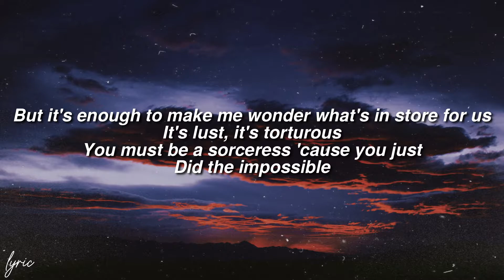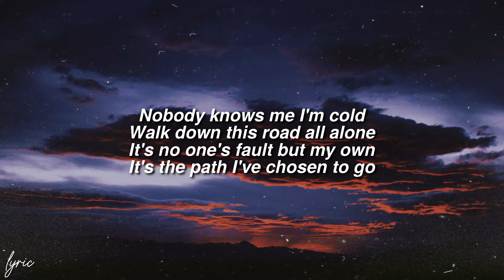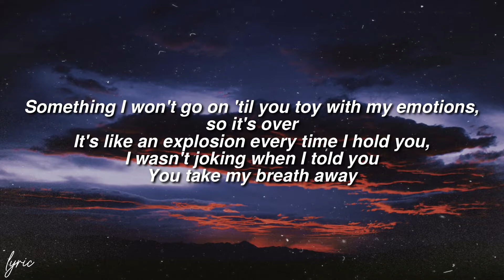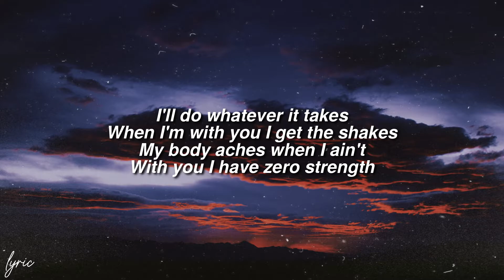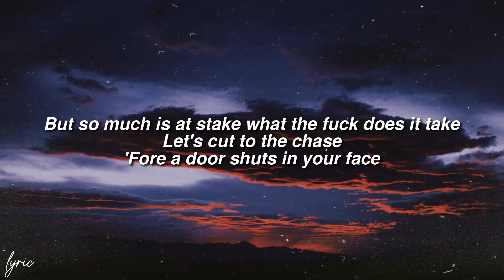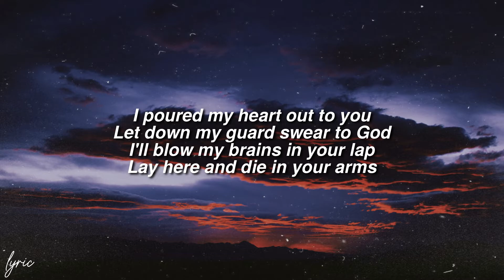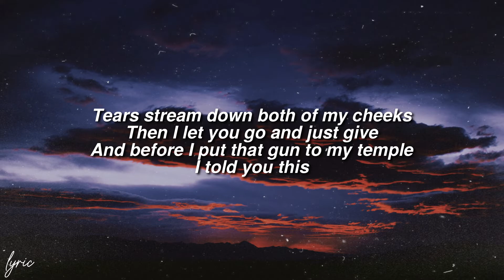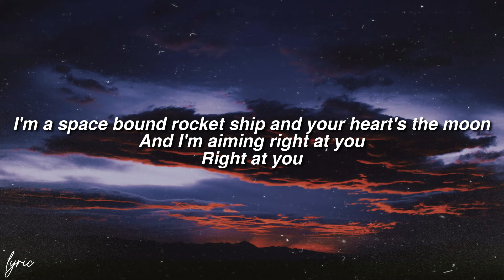Eminem - Space Bound (Lyrics)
"Space Bound"

We touch I feel a rush
We clutch it isn't much
But it's enough to make me wonder what's in store for us
It's lust, it's torturous
You must be a sorceress 'cause you just
Did the impossible
Gained my trust don't play games it'll be dangerous
If you fuck me over
'Cause if I get burnt I'mma show you what it's like to hurt
'Cause I've been treated like dirt before you
And love is "evol"
Spell it backwards I'll show you

Nobody knows me I'm cold
Walk down this road all alone
It's no one's fault but my own
It's the path I've chosen to go
Frozen as snow I show no emotion whatsoever so
Don't ask me why I have no love for these motherfucking ho's
Bloodsucking succubuses, what the fuck is up with this?
I've tried in this department but I ain't had no luck with this
It sucks but it's exactly what I thought it would be
Like trying to start over
I got a hole in my heart, but some kind of emotional roller coaster
Something I won't go on 'til you toy with my emotions, so it's over
It's like an explosion every time I hold you, I wasn't joking when I told you
You're a supernova... and I'm a

I'm a space bound rocket ship and your heart's the moon
And I'm aiming right at you
Right at you
Two hundred fifty thousand miles on a clear night in June
Right at you
Right at you

When I'm with you I get the shakes
My body aches when I ain't
With you I have zero strength
There's no limit on how far I would go
No boundaries, no lengths
Why do we say that until we get that person that we think's
Gonna be that one and then once we get 'em it's never the same?
You want them when they don't want you
Soon as they do feelings change
It's not a contest and I ain't on no conquest for no mate
I wasn't looking when I stumbled onto you must've been fate
But so much is at stake what the fuck does it take
Let's cut to the chase
'Fore a door shuts in your face
Promise me if I cave in and break and leave myself open
That I won't be making a mistake
Cause I'm a...

Right at you
Right at you
Right at you

So after a year and six months, it's no longer me that you want
But I love you so much it hurts
Never mistreated you once
I poured my heart out to you
Let down my guard swear to God
I'll blow my brains in your lap
Lay here and die in your arms
Drop to my knees and I'm pleading
I'm trying to stop you from leaving
You won't even listen so fuck it
I'm trying to stop you from breathing
I put both hands on your throat
I sit on top of you squeezing
'Til I snap your neck like a Popsicle stick
Ain't no possible reason I could think of to let you walk up out this house
And let you live
Tears stream down both of my cheeks
Then I let you go and just give
And before I put that gun to my temple
I told you this

And I would have did anything for you
To show you how much I adored you
But it's over now
It's too late to save our love
Just promise me you'll think of me every time you look up in the sky and see a star 'cause I'm a...

Right at you
And I'm so lost without you
Without you
Without you